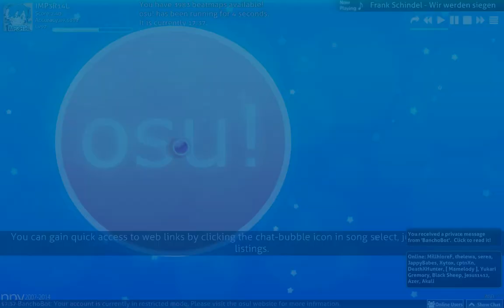China Dress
loool